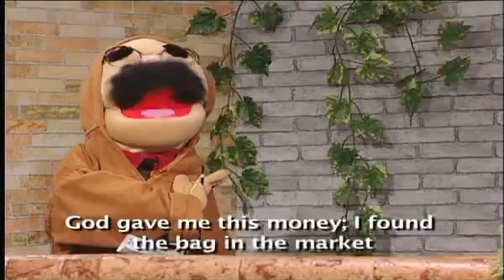SAT-7 KIDS "Bahaman" (English subtitles)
The Moroccan puppet show "Bahaman" on the SAT-7 KIDS channel is shown here with English subtitles.